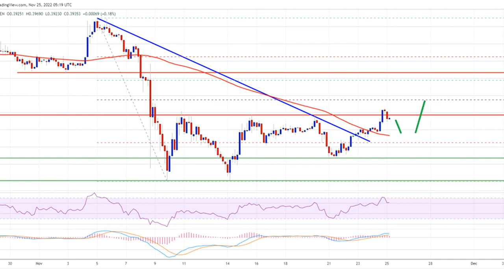XRP Price Prediction: Why The Bulls Could Aim Fresh Rally To $0.45